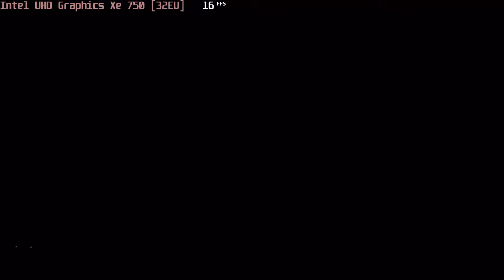🎮 Intel UHD Graphics Xe 750 (32EU) - AC: Odyssey gameplay benchmarks (1080p)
📈 Average: Low - 15 fps [0:04]

💻 Test Configuration:
• Intel Core i7-11800H
• Intel UHD Graphics Xe 750 (32EU)
• 2x8 GB RAM
• External Monitor

✅ LaptopMedia.com